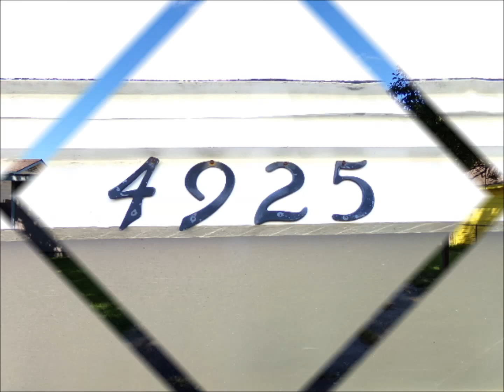HUD Homes For Sale In Texas 4925 Park St Beaumont TX 77705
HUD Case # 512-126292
Sold As Is. This charming home is neat as a pin and well kept. The kitchen has custom retro cabinets, stainless steel countertops,
tile floors, built in oven with a cooktop, laminate floors through out, neutral paint colors, garden tub, built ins, ceiling fans, lots of charm and character, nicely
landscaped, fenced in back yard, children's play station, and much more. Close to shopping and restaurants. Call for your appointment today before its
gone.